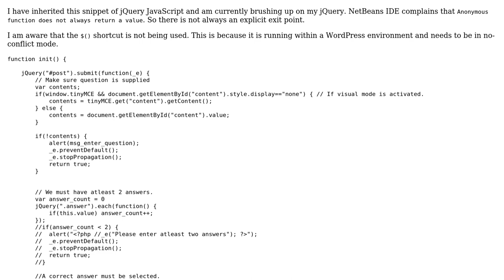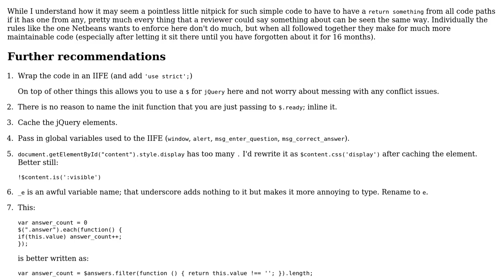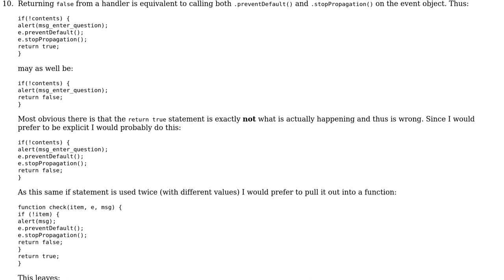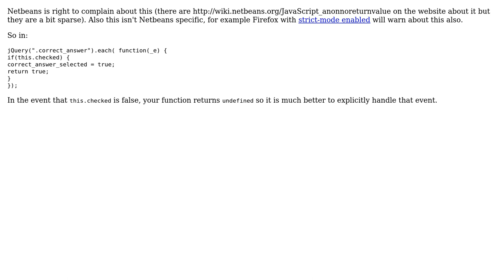Code Review: Do I always have to return something in an anonymous function? (2 Solutions!!)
Code Review: Do I always have to return something in an anonymous function?

With thanks & praise to God, and with thanks to the many people who have made this project possible! | Content (except music & images) licensed under CC BY-SA | Music | Images & others | With thanks to user palacsint user codecowboy user carbin user Bill Barry and the Stack Exchange Network Trademarks are property of their respective owners. You are responsible for your own actions.